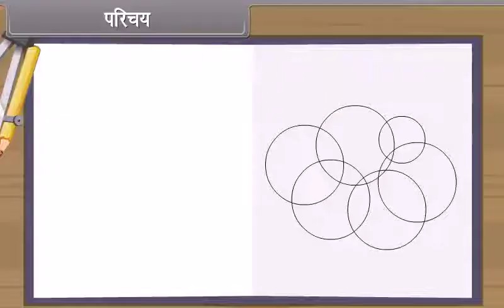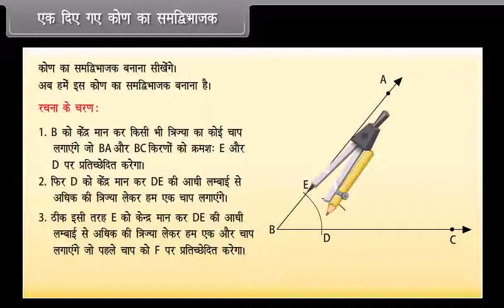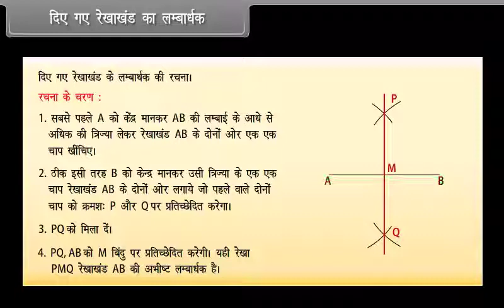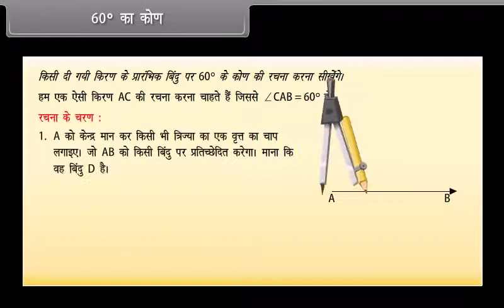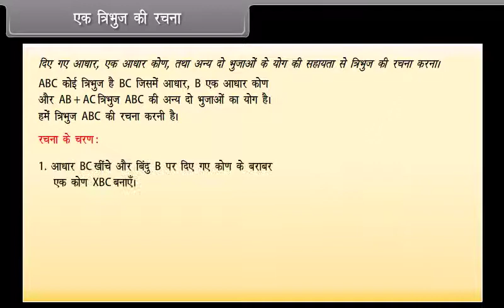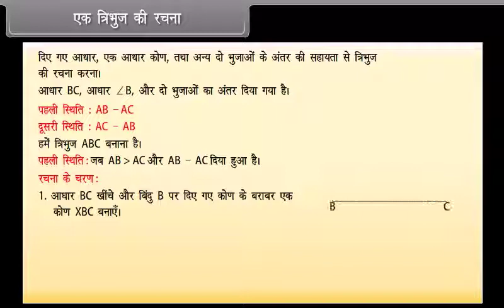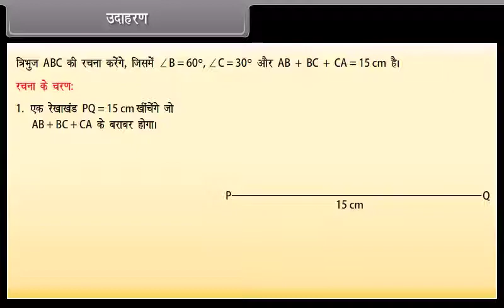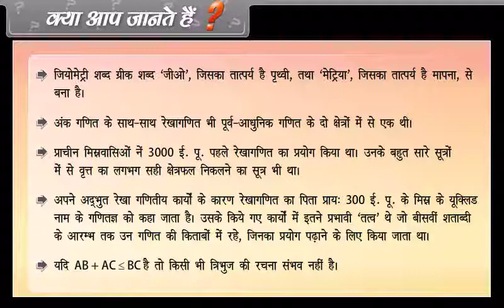Constructions |Class 9th Math | Hindi Language apnaschool School Learning For Kids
|Class 9th Subject Math | Hindi Language apnaschool School Learning For Kids